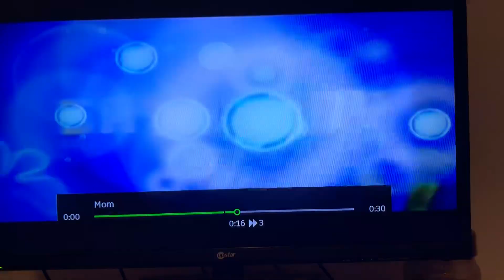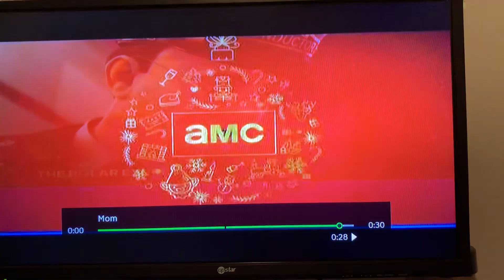Nick@Nite Not-So-Split Screen Credits (November 30, 2019)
Please note that AMC is not owned by Viacom, who surprisingly put one of their ads on Nickelodeon/Nick@Nite (a Viacom channel).